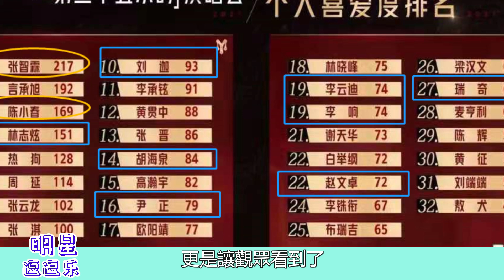《披荊》中這位「最大」黑馬詮釋了，他不是李承鉉：是真正高情商的人，從不靠鏡頭！李承鉉